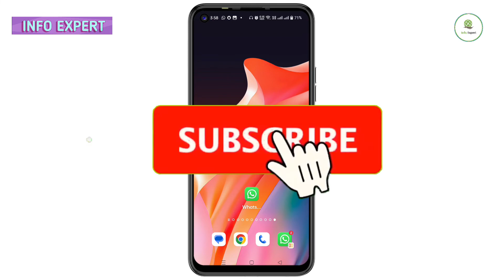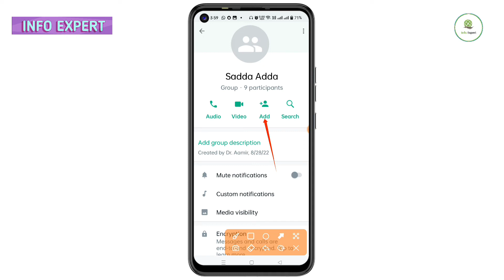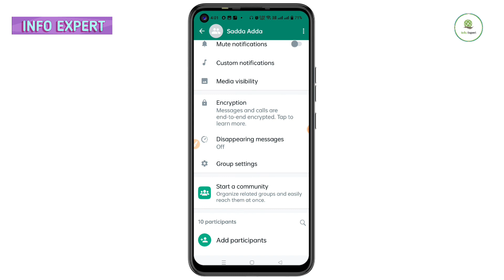whatsapp group mein kisi ko add kaise kare | whatsapp group me kisi number kaise jode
hello dosto aaj ke is video me maine aapko bataya hai ki whatsapp ke group mein kisi ka number kaise jode ya fir add kare